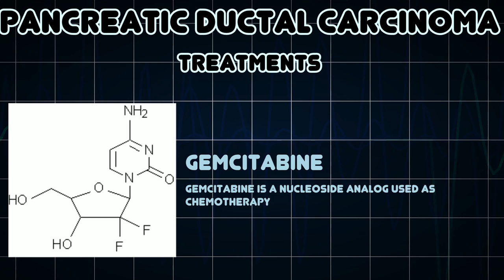Pancreatic ductal carcinoma (Medical Condition)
Symptoms, risk factors and treatments of Pancreatic ductal carcinoma (Medical Condition)

El carcinoma ductal de pÃ¡ncreas es una forma de cÃ¡ncer de pÃ¡ncreas que se forma en los conductos glandulares del pÃ¡ncreas